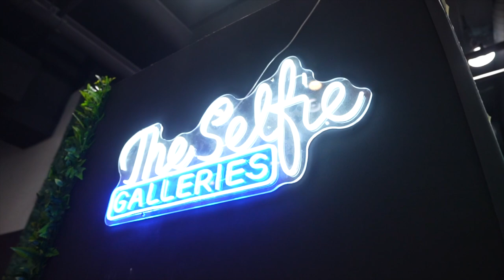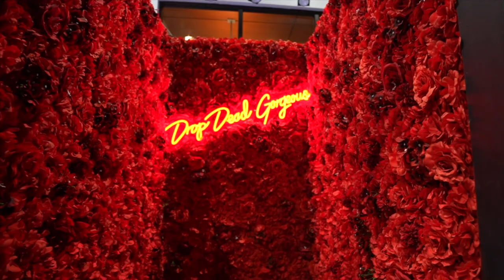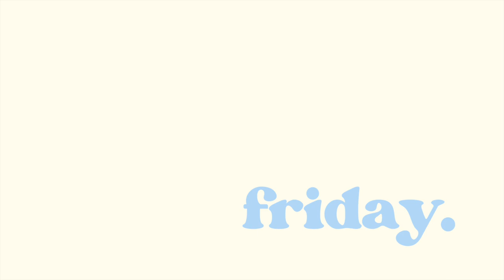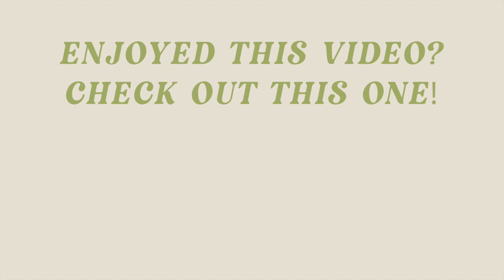Days In My Life In Austin | Saying Bye To Ryan, Selling My Couch, & Country Concert in Round Rock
Here are a couple days in my life in Austin when Ryan was visiting me!

My Old Wayfair Couch
My New Wayfair Couch